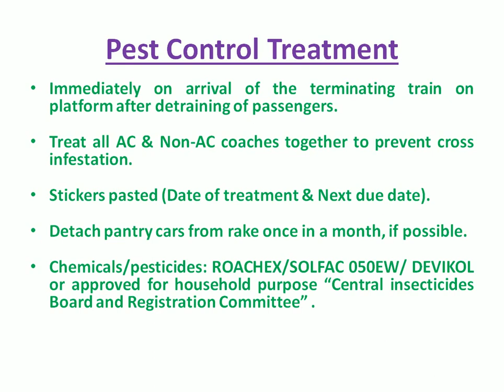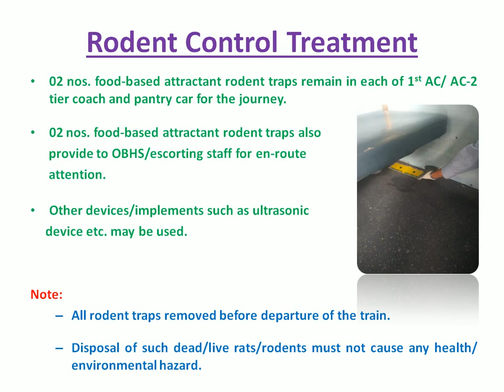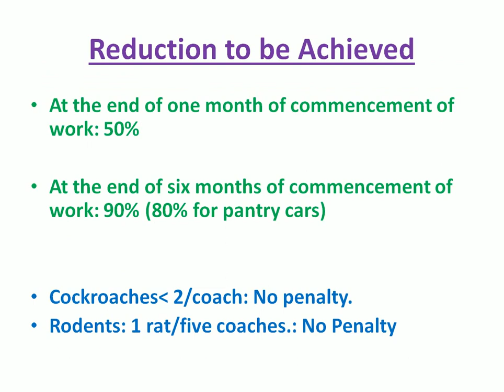Pest & Rodent Control Work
This video gives information of pest & Rodent control work in Indian railway. i.e frequency , chemicals & method etc.